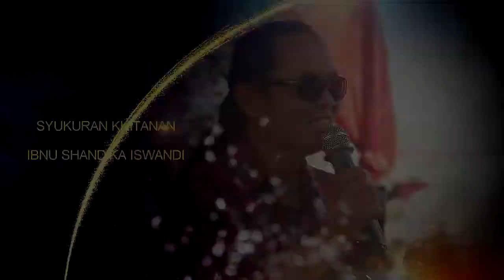BANYU LARANGAN | ERI (putune hj. dariah) | NEW ARDISELA | EDISI BABAJURANG 10-AGUSTUS-2022